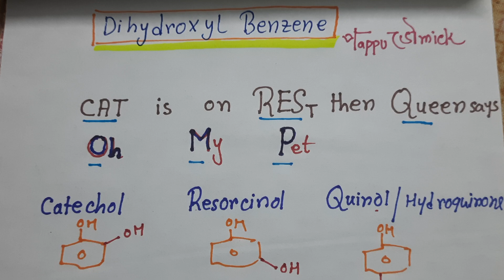Super Tricks to remember " Dihydroxyl Benzene" ,Mr.Pappu Bhowmick